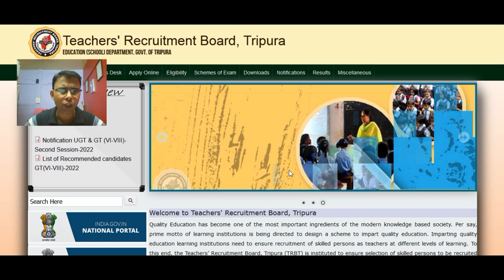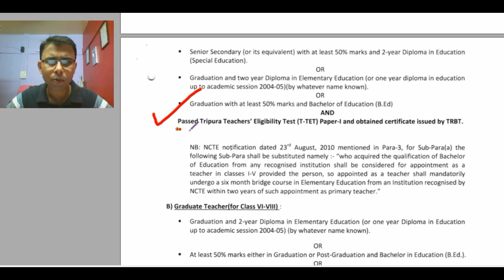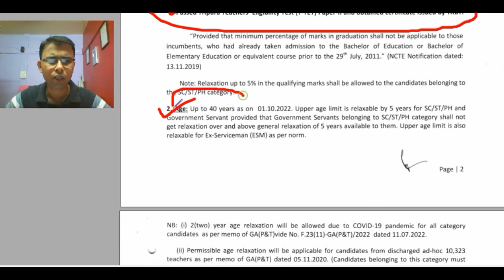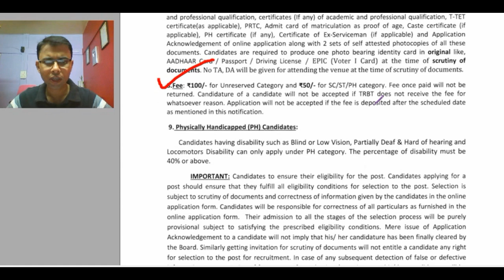ত্রিপুরা রাজ্যে TRBT UGT, GT নিয়োগের বিজ্ঞপ্তি প্রকাশিত ২০২২|TRBT UGT, GT Vacancy 2022|3168 Vacancy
নমস্কার
আজকের ভিডিওতে আমরা আলোচনা করেছি ত্রিপুরার trbtjob trbtugtgtjob trbtvacancy য়ে নিয়োগের কথা বলা হয়েছে সে বিষয়ে আমরা বিস্তারিত ভাবে তুলে ধরেছি। ভিডিওটা ভাল লাগলে লাইক, শেয়ার , কমেন্ট করতে ভুলবেন না।